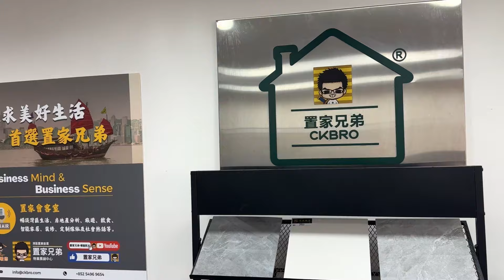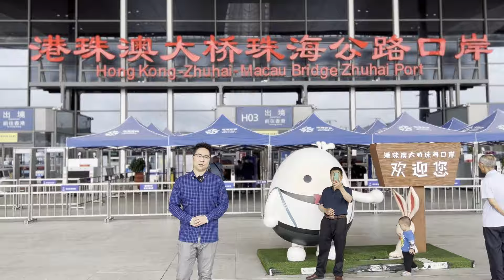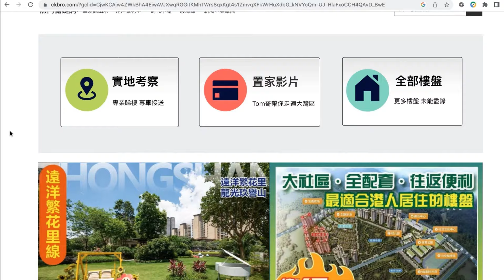近期坦洲賣樓最快｜環境靚到跌渣神盤｜中央湖美不勝收｜中山坦洲錦鏽國際花城｜五座六座快將清盤加推全新11座｜帶你睇埋康體會所｜做個最FIT業主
1.為投資灣區的客戶提供全面優質的看房，購房及售後服務
2.免費咨詢大灣區各大樓盤，及政策，衣食住行各方面疑問解答
3.協助客人辦理銀行按揭服務
4.專業人士驗樓服務
5.提供優質實惠的裝修套餐
6.家居清潔、傢俬電器、家居保險、律師咨詢等轉介服務
7.協助買家有關托管出租等事宜
8.提供港澳客戶居住證，社保，車牌，等咨詢服務